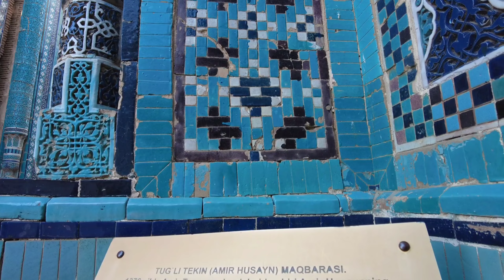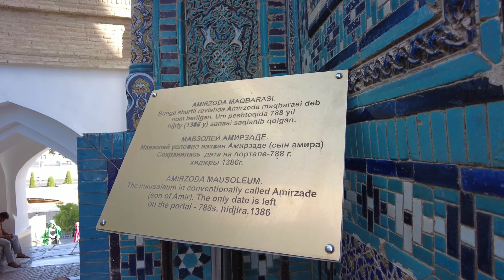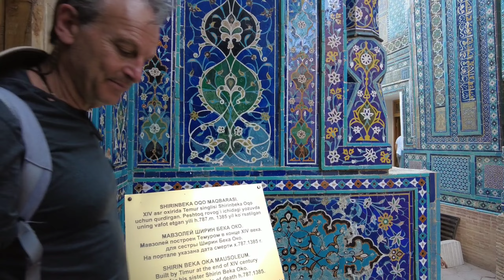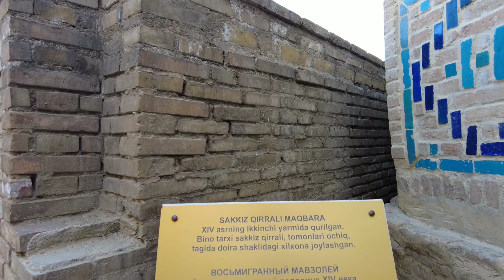ÖZBEKİSTAN GEZİLECEK YERLER SHAH I ZİNDA | O'ZBEKİSTONNİNG DİQQATGA SAZOVOR JOYLARİ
MERHABA BEN ESER AKTAŞ BUGÜNKÜ GEZİMDE SİZLERİ ÖZBEKİSTAN'IN TARİHİ ŞEHRİ SEMERKAND GETİRECEĞİM TİMUR'UN AKRABALARININ VE SAVAŞÇILARININ MEZARLARININ BULUNDUĞU YER OLAN MUHTEŞEM ÇİNİ VE YAPILARI İLE BİLİNEN SHAH I ZİNDA`YI HEP BİRLİKTE GEZECEĞİZ ŞİMDİDEN İYİ SEYİRLER DİLERİM VİDEOYU BEĞENİP YORUM YAPMAYI KANALA ABONE OLMAYI UNUTMAYIN 👍